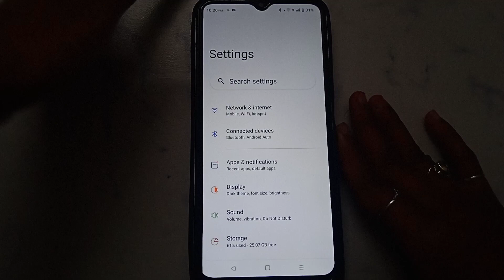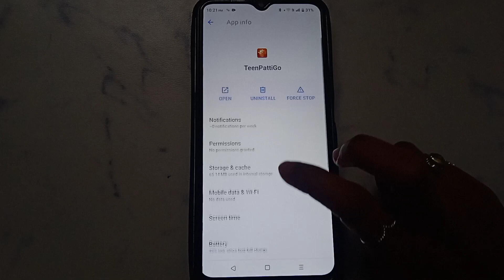How to fix Invalid verification code. Please try again. problem solve in TeenPatti Lotus